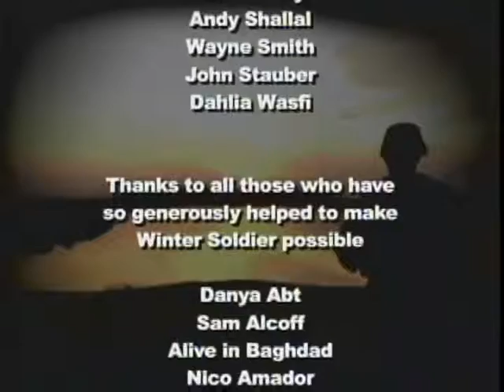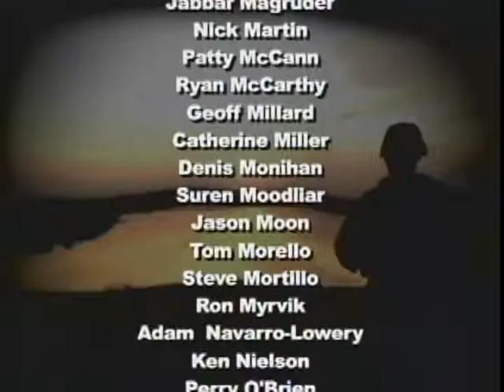2 Winter Soldier Iraq Veterans Against The War Pt 4